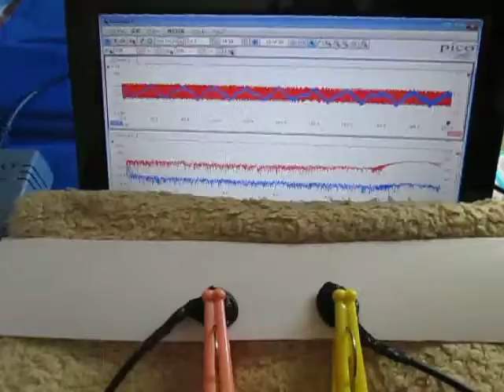超音波「音圧測定装置（超音波テスター）」の実験動画 ultrasonic-labo